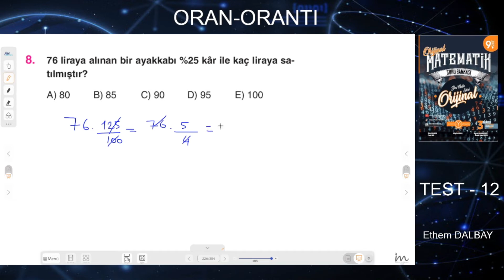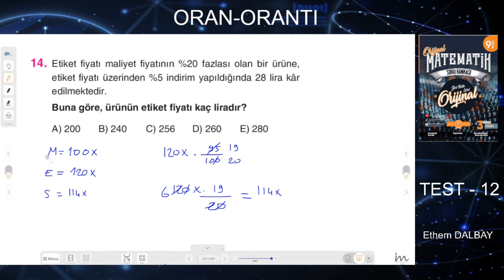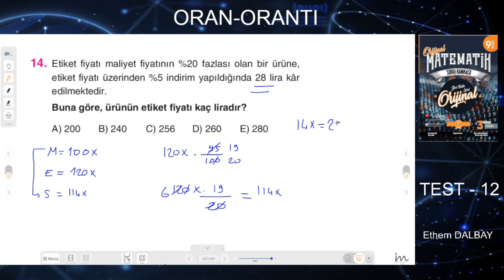ORAN ORANTI TEST 12 2023 9 SINIF MATEMATİK SORU BANKASI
Arkadaşlar öncelikle hepinize merhabalar.
Öncelikle şunları söyliyeyim. Eğitim uzun vadeli bir yatırımdır.
''Bugün çalışıp yarın kazanayım'' düşüncesi sizi başarıya götürmez.
Önünüzde aşmanız gereken çok yüksek bir dağ var.
Ama şartlar ne olursa olsun, eğitimli bir birey olmanız önce kendiniz sonra ülkemiz için son derece önemlidir.
Unutmayın ki başarı; Her gün biriktirdiğiniz KÜÇÜK ÇABALARIN toplamıdır.
Ve son olarak, bendeniz Ethem DALBAY
Sonunda üniversite sınavına girerek hayatınıza yön verecek olduğunuz, gerçekten yürümesi kolay olmayan bu yolda hepinize başarılar diliyorum.